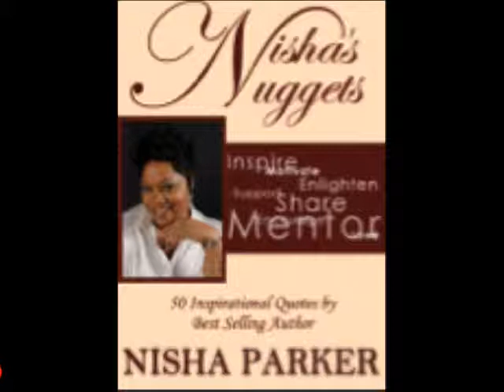Play Time Is Over July 15, 2014